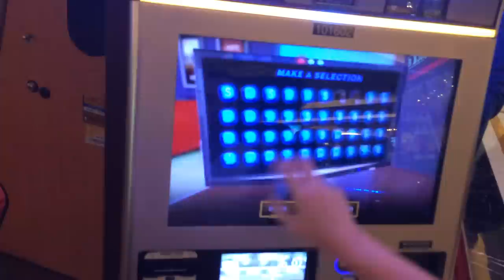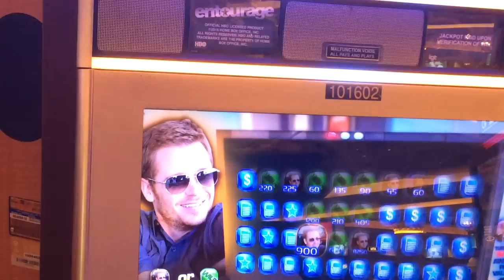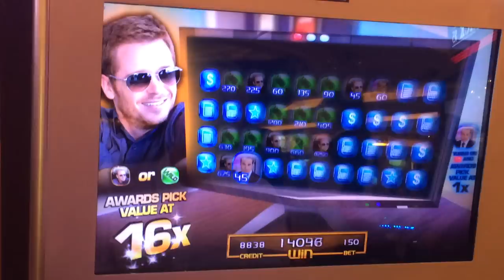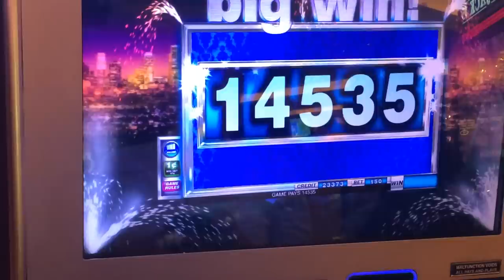Entourage Slot Machine - Picking Bonus Big Win!!!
Decided to give this slot a few spins and hit the bonus quickly. Wife had amazing picking skills and ended up with a huge win! Sorry about the fuzziness in the beginning, it clears up pretty quickly!